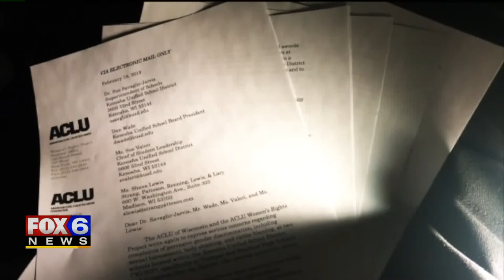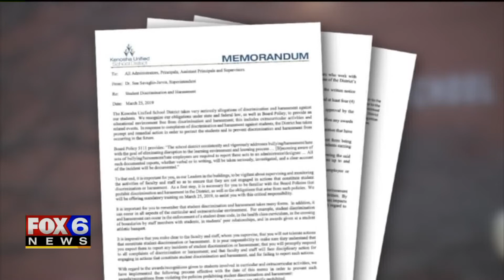Changes implemented in KUSD after controversial cheer awards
Big changes are being made within the Kenosha Unified School District, under fire over controversial awards handed out at a cheerleading banquet. The ACLU threatened legal action against KUSD -- sending a lengthy letter to district officials, demanding change after inappropriate awards were handed out to cheerleaders.